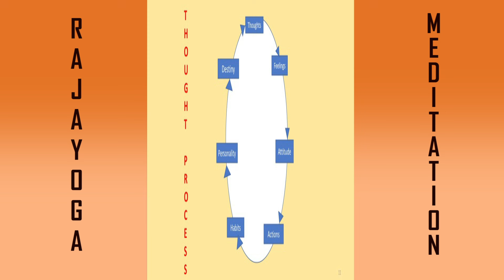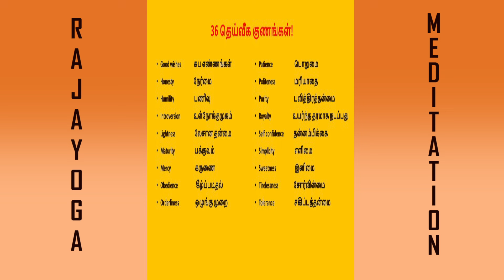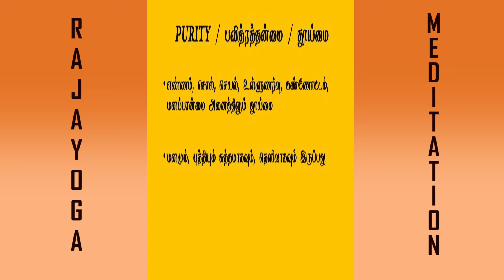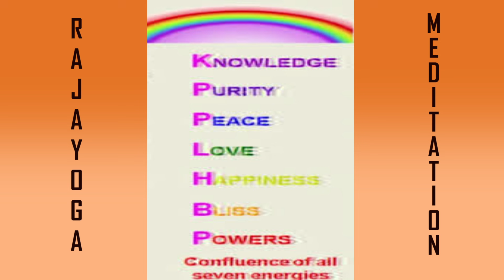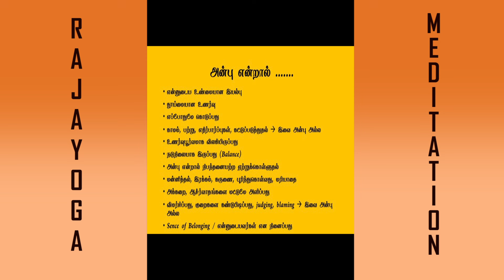நாள் 1 (பாகம் 13) பிரம்மாகுமாரிகள் 7 நாள் தியான வகுப்புகள் BK சாய்லக்ஷ்மி 7 Days Course Rajayoga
ராஜயோகா கிளப்ஹவுஸ் ஆன்மீக முன்னேற்ற வகுப்புகள்-தினமும் காலை 11:00 am இந்திய நேரம் / காலை 6:30 am ஐரோப்பிய நேரம்/மலேஷியா நேரம் மதியம்  1:30 pm  UK time 6.00am  மணி
The Brahma Kumaris is a spiritual movement that originated in India in the 1930s. The organization teaches Raja Yoga, a form of meditation that focuses on the development of the self and the connection to the spiritual realm. The organization emphasizes the study of spiritual knowledge and the cultivation of virtues such as peace, love, and non-violence. They also promote a lifestyle of simplicity . The Brahma Kumaris currently has a presence in over 130 countries and has a diverse following of people from all backgrounds and walks of life. The organization operates various educational and spiritual centers around the world, and also runs a number of humanitarian and educational programs. They also have a official website where you can find more information about them.